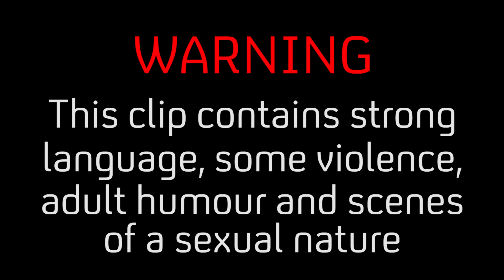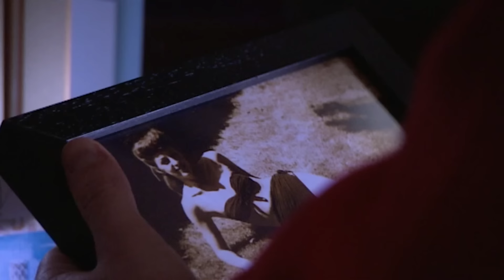BEST OF THE INBETWEENERS | Jay's Funniest Moments | Series 2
The cast of The Inbetweeners are back! Check out ‘The Inbetweeners: Fwends Reuniting’, New Year’s Day at 9pm on Channel 4!